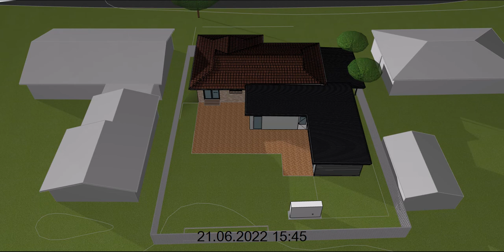#0835 - Solar Analysis - Winter Solstice